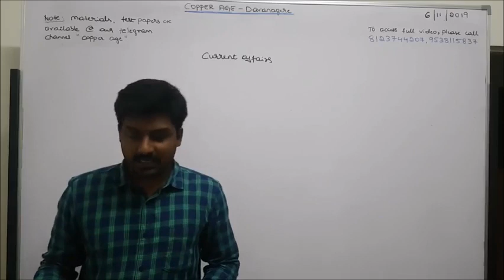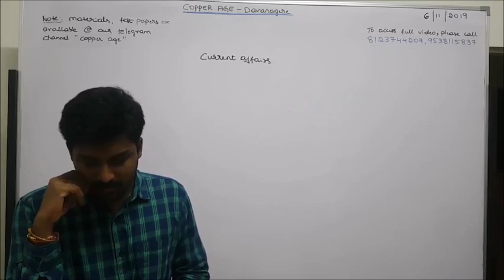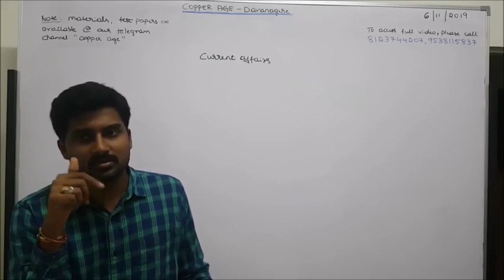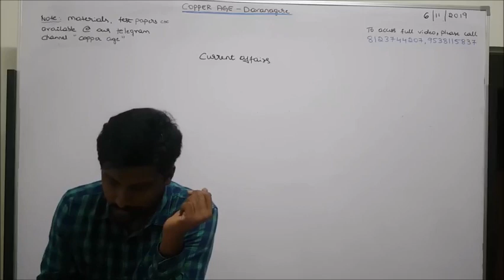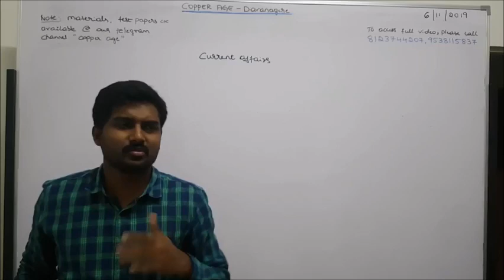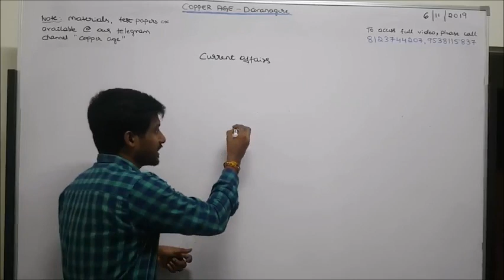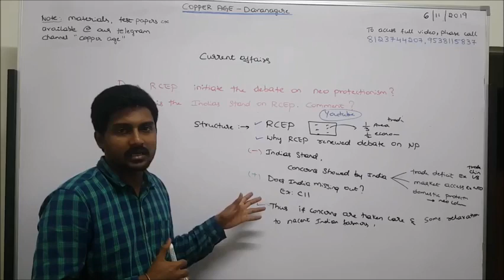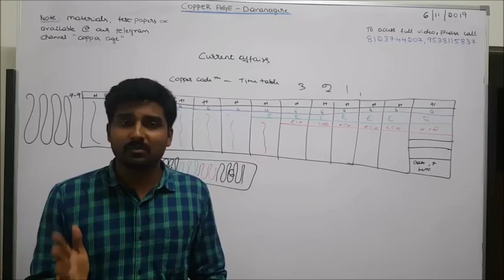CURRENT AFFAIRS - NOV 2019 part1 ( for PDF join COPPER AGE telegram channel )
for PDF join the telegram channel “COPPER AGE”